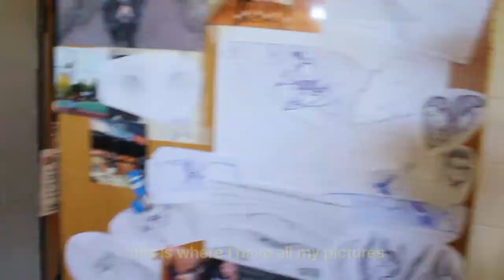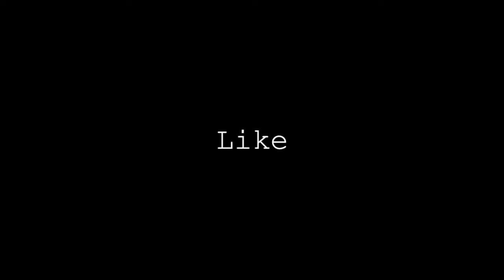ROOM TOUR + NEW iPHONE + MY NEW JOB!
Tennis Strings Kirschbaum

Equipment:

Big Camera

Little Camera